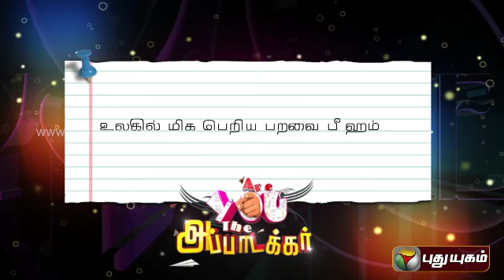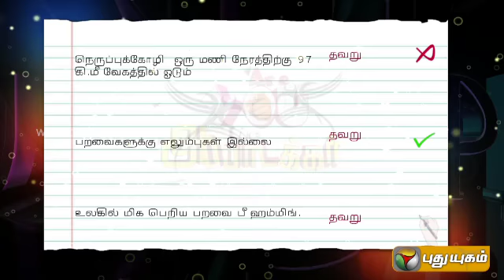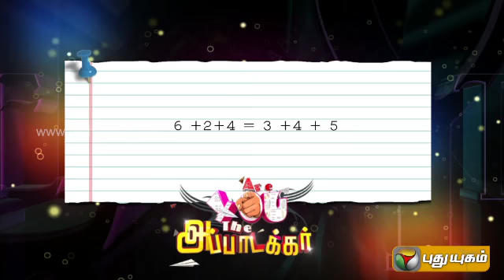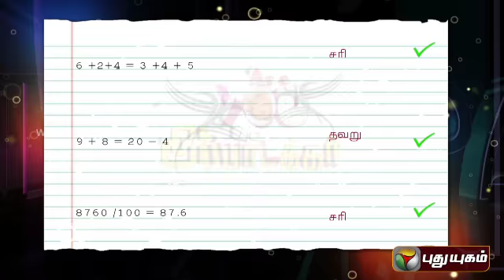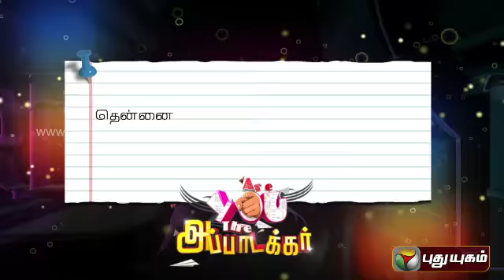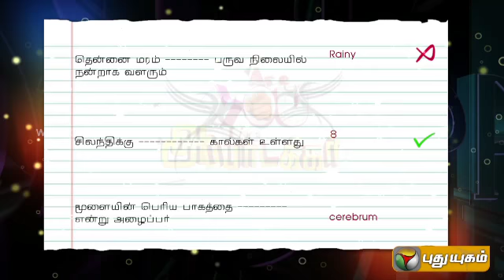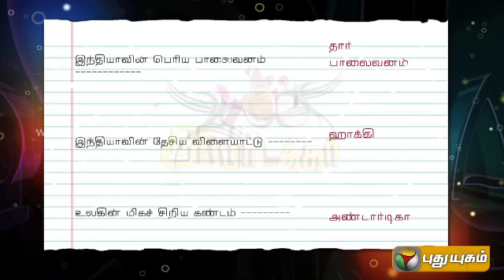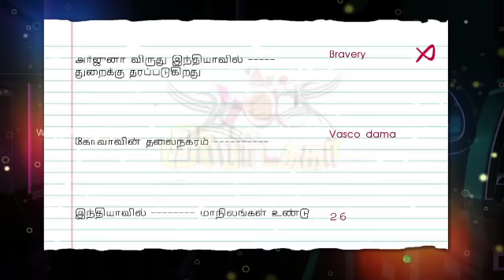Are You The Appa Takkar (02/08/2014) - Part 1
An unique quiz competition, wherein popular cine artists would be answering questions hurled at them by school children, from their primary class syllabus. Questions could look simple, but confusing, which makes the program interesting and also helps us understand where we stand.